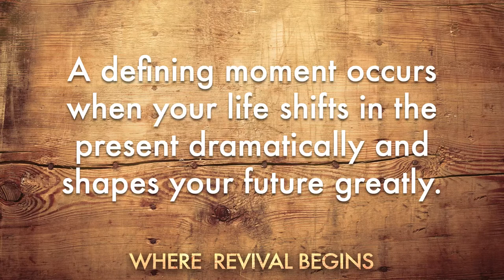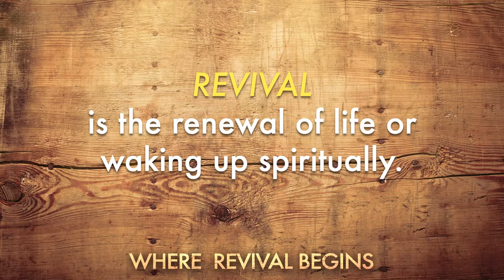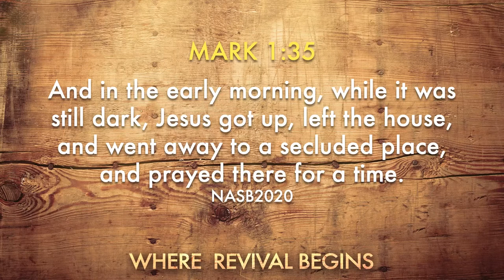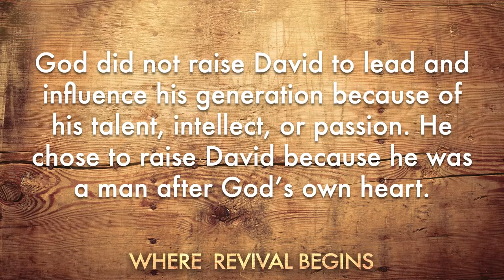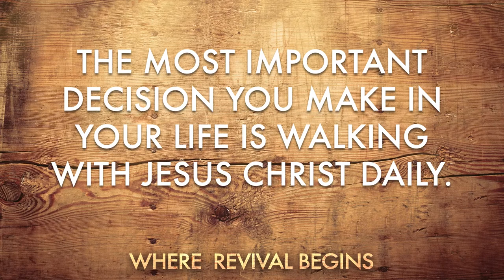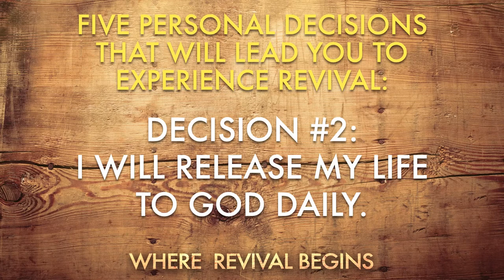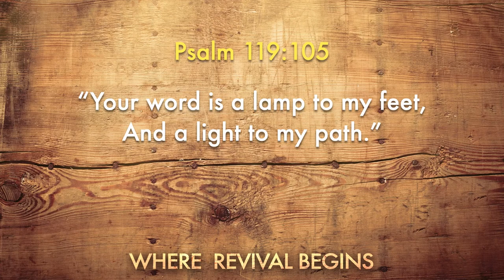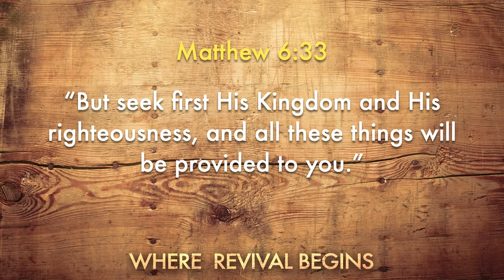Where Revival Begins | Dr. Ronnie Floyd | Old School Revival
In this message, Dr. Ronnie Floyd talks about decisions that will help us experience revival in our lives!
If you have made the decision to follow Christ, please head to our

GET CONNECTED!
Visit the following link to get connected and be a part of our church family

SOCIAL MEDIA!

EXPERIENCE SCHEDULE!
Sundays @ 8:30a | 10:00a | 11:30a |